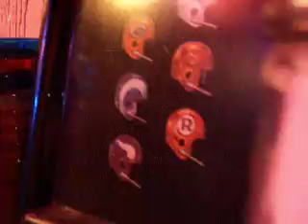Skooters strawberry wine.....Rachel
Rachel sings 'strawberry wine' at skooters grill and cantina in alvarado, texas   20JAN09